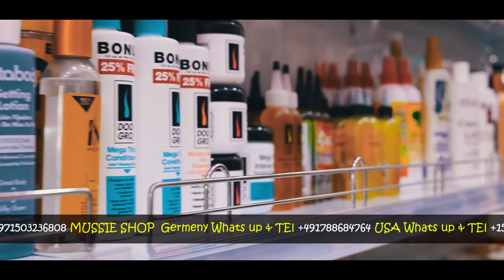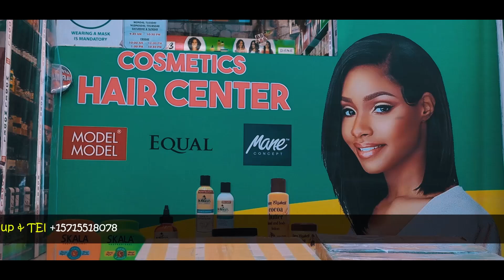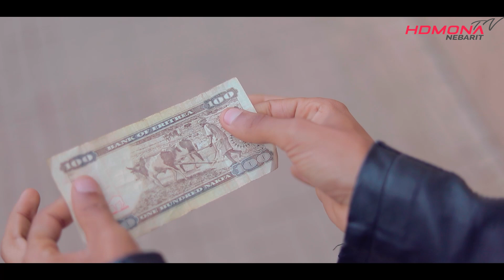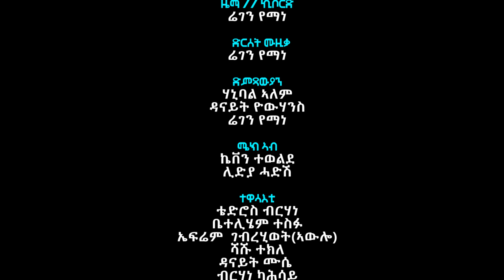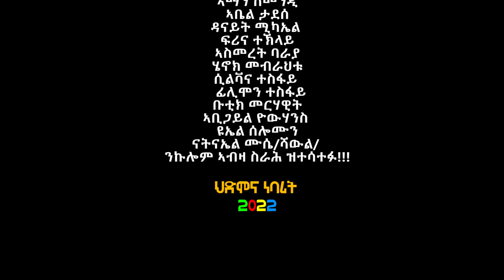HDMONA - Part 49 - ሰልሚ ሓሳብ ብ ሃብቶም ዓንደብርሃን Selmi Hasab by Habtom Andebrhan - New Eritrean Drama 2022